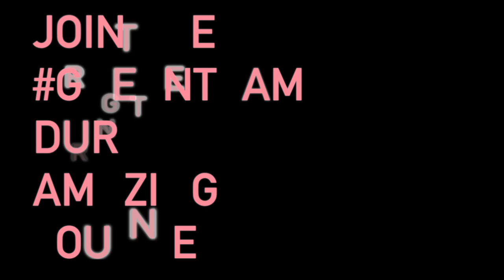A Dream in Pink 2.0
30 giorni, 720 ore e 44.640 minuti al 9 Maggio 2014, giorno della partenza del 97° Giro d'Italia. Sei pronto a seguire e tifare sulle strade del Bel Paese e anche d'Irlanda, la squadra italiana più giovane al mondo e composta dai migliori talenti della nostra nazione?

30 days, 720 hours and 44.640 minutes to May 9th, the day of 97th Giro d'Italia's official departure. Are you ready to support the youngest italian pro cycling team on the italian roads and also in Ireland?